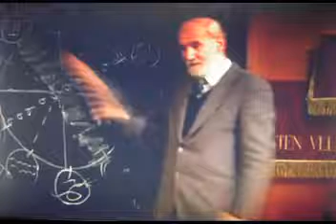Pap Gábor - Honfoglaláskori kereszt az aradi földvárból.mp4